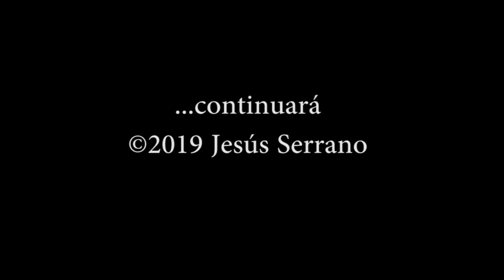Aves fotografiadas con Raspberrypi y NatureBytes (I)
Con el miniordenador  Raspberry Pi y su cámara, añadimos un detector de presencia IR y lo montamos dentro de una caja estanca Naturebytes.
Despues de localizar un punto frecuentado por aves de jardín, lo camuflamos todo en un seto y estos son los resultados. En un próximo vídeo veremos los resultados con videos grabados de la misma forma.

364/5000
With the Raspberry Pi minicomputer and its camera, we added an IR presence detector and assembled it inside a Naturebytes sealed box.
After locating a spot frequented by garden birds, we camouflage everything in a hedge and these are the results. In a next video we will see the results with videos recorded in the same way.